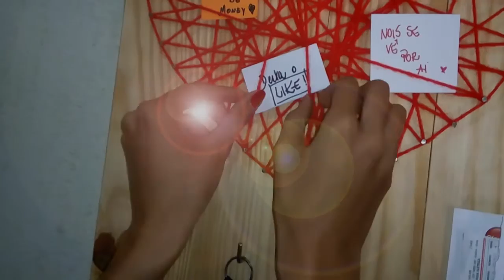Aprenda a fazer: Mural de recados / Porta chaves | Pricilla Calaça | DIY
OOI GENTE
Hoje eu trouxe um DIY pra te ajudar na organização da casa e deixar ainda mais bonita. ^^ Ta pronta pra nunca mais ficar horas procurando chave??
Nesse vídeo também tem algumas novidades pro canal, então assiste até o fim e comenta aqui embaixo pra eu saber o que acharam.
FAÇA O QUE VOCÊ AMA, FAÇA VOCÊ MESMO!

DOWNLOAD
MOLDE DO ESPAÇO PARA CORRESPONDÊNCIAS

DIY Mural de recados / Porta chaves
Scrap board DIY